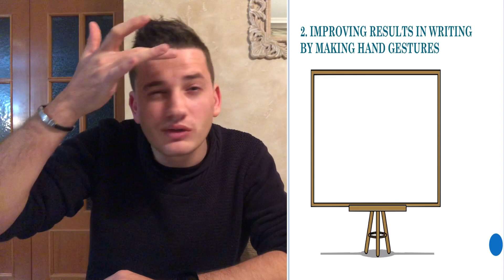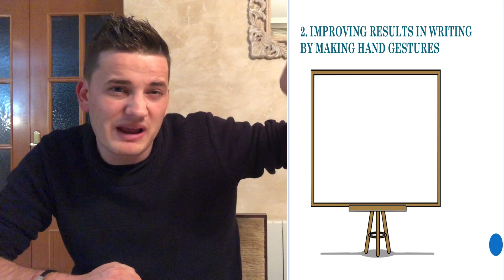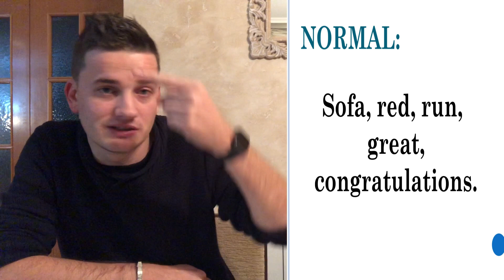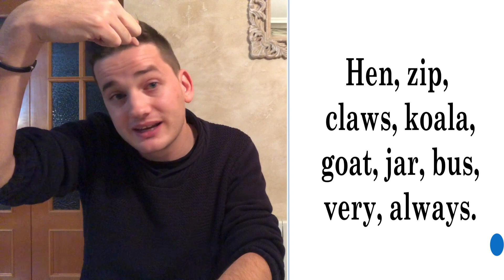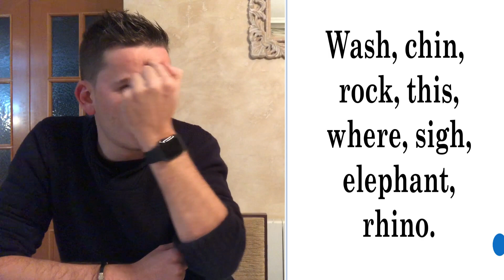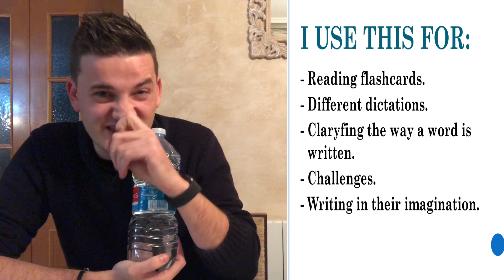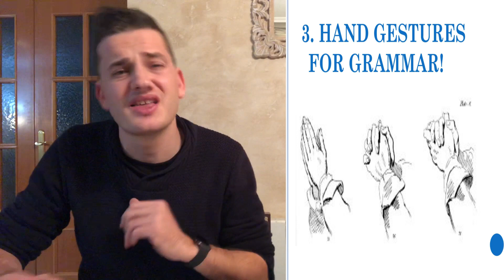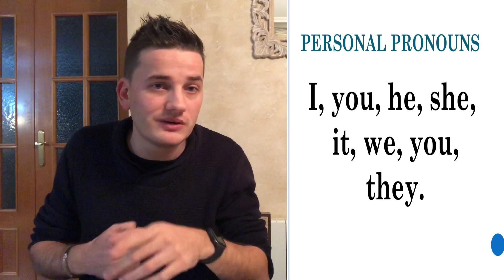¡Añadiendo mucho más movimiento en nuestras clases! (Parte 2 de 4)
Aquí tenemos 4 vídeos que suman 2 horas y media de contenido, explicando gran parte de lo que sé sobre el tema "cómo incorporar el movimiento en el aula". Espero que os sea de utilidad... Si queréis recomendar a alguien estos vídeos, podéis mandarle el siguiente enlace para ver la primera parte